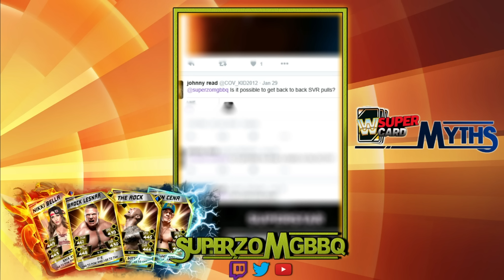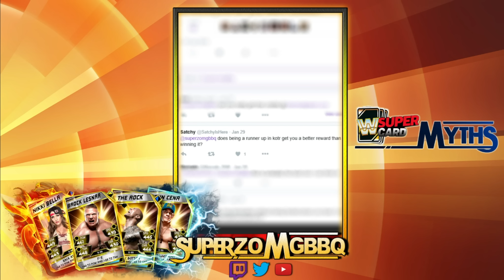More than 50 Picks? BACK TO BACK SURVIVOR PULLS?! : WWE SuperCard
More myths, solved or proven false!

Need a myth that needs answering? Put it in the comment section of hit me up on Twitter using mythSC!

Drop a LIKE from the top rope for more myths videos!